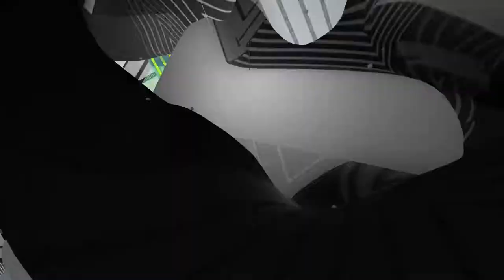BLAISE MOORE - Hands HD